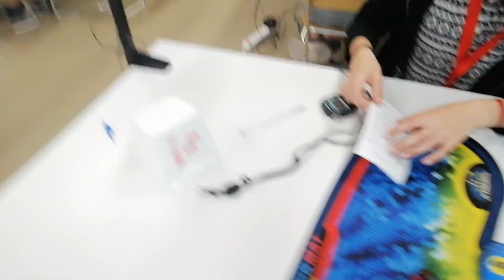PyRa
My pyra solves look soooo bad